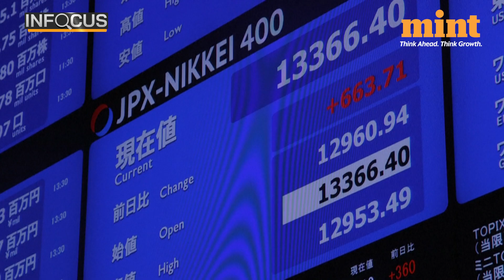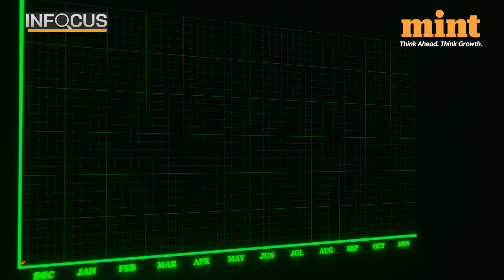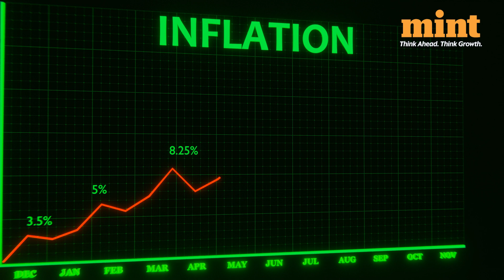Japan's First Rate Hike In 17 Years As They Get The One Thing They Wanted: INFLATION | BoJ Rate Hike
The Bank of Japan has ended their negative interest rate policy and hiked interest rates for the first time in 17 years, after the country got what other countries have actually been running away from - inflation! February 2007 was the last time the Bank of Japan hiked its interest rates. In fact, interest rates in Japan had been in the NEGATIVE since 2016. Today, this has changed. Watch to know more